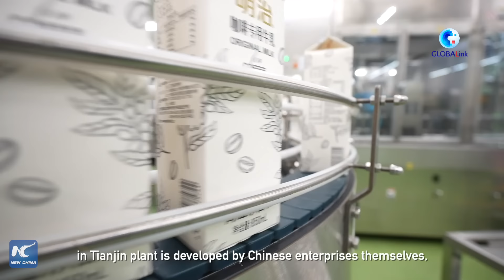GLOBALink | Japanese businessman Nobukazu Yuzawa's new pursuit in China's Tianjin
Japanese businessman Nobukazu Yuzawa has been impressed by the speed of China's development, as well as the huge growth opportunities that China offers to the world.